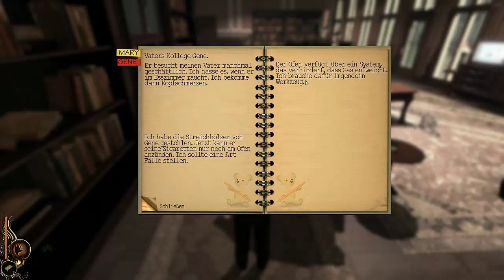Hakiri I Let´s Play: Lucius #003 I Rauchen WIRD tödlich sein! I [Horror]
Was ist Lucius?

Im Erstlingswerk von Shiver Games spielt ihr den 6-jährigen Knaben Lucius. Das Kind wohlhabender Eltern wächst - umgeben von Bediensteten und Freunden der Familie - in einem riesigen Haus auf. Bis zu seinem sechsten Geburtstag scheint Lucius ein ganz normaler, etwas stiller Junge zu sein.

Doch das ändert sich schnell. Noch in der Nacht seines Geburtstags erscheint ihm im Schlaf sein wahrer Vater. Der Teufel. Er hat einen Auftrag: Lucius soll Seelen sammeln. Und die bekommt er nur, wenn er Menschen umbringt. Also macht sich Lucius auf, die Bewohner des Hauses auf möglichst kreative Art um die Ecke zu bringen.